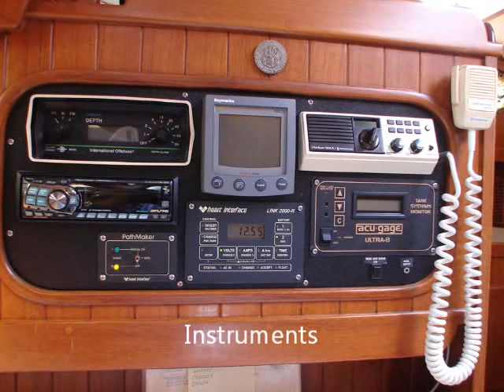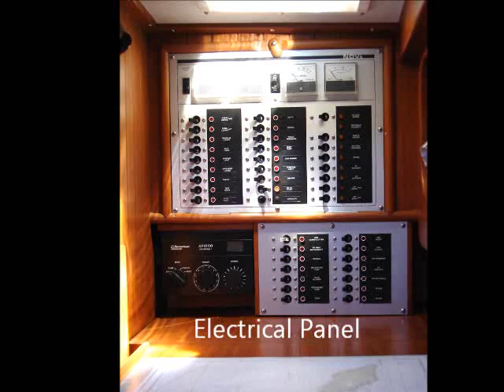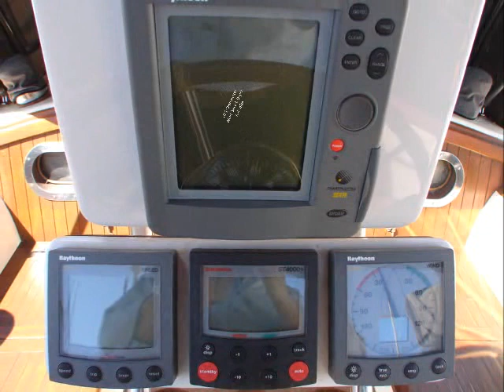1986 Panda 40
Digital Showcase